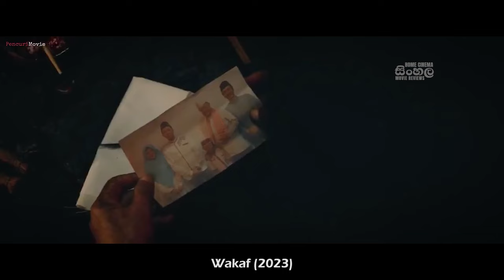"වකාෆ්" ඉන්දුනිසියානු හොල්මන් චිත්‍රපටයේ කතාව සිංහලෙන් - Movie Review Sinhala | Home Cinema Sinhala